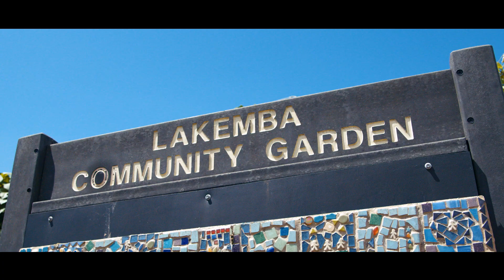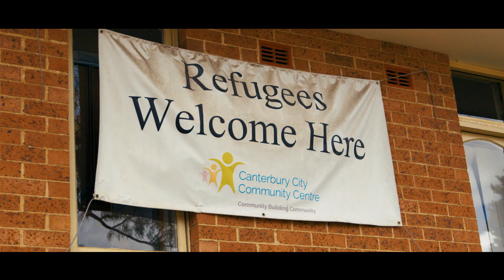4cs Celebrates 50 Years - 1972 to 2022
For 50 years 4cs has been serving the local community .